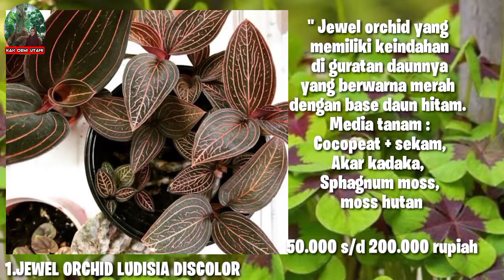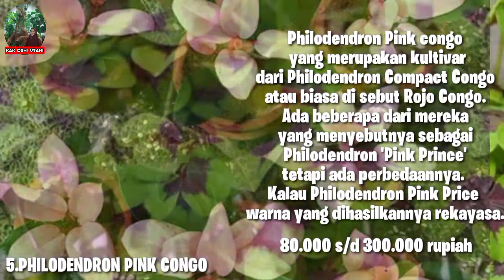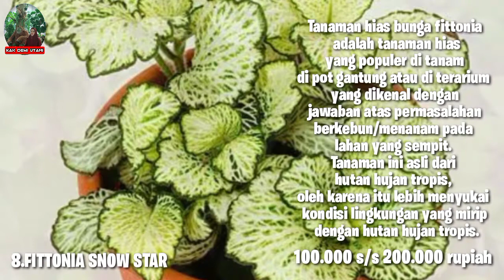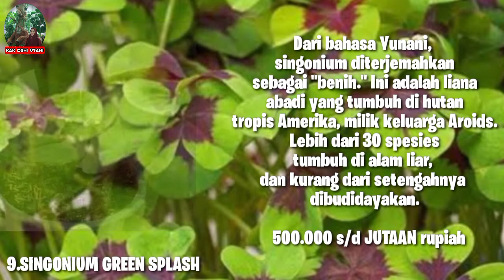TOP 10 TANAMAN HIAS TER HITS DI TAHUN 2021 || UPDATE HARGA 🌿 #1